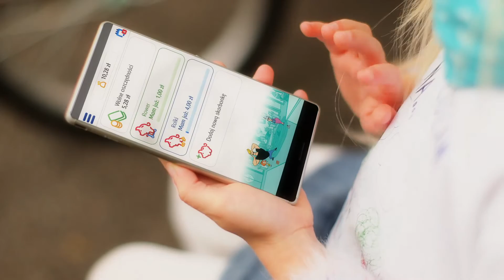Konkurs. Zaprojektuj koszulkę … i wygraj aparat fotograficzny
Tylko do 30 października czekamy na prace dzieci w konkursie, w którym zadaniem jest zaprojektowanie grafiki na T-shirt. Dzieci projektują nadruki na podkoszulki. Mogą to być grafiki, szkice czy napisy, które będą uzupełnieniem hasła: „Oszczędzam na…”. Więcej na